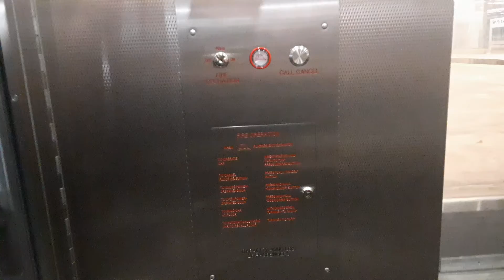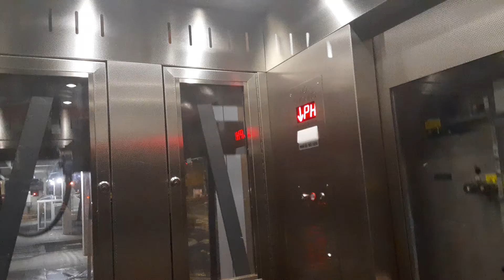Mongrain hydraulic glass elevator at the MTA MNRR White Plains station (White Plains, NY)